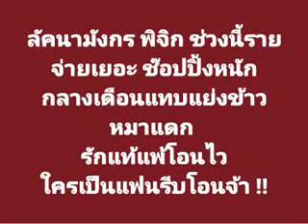สองลัคนาราศี ช่วงนี้ 18 กค .การเงินตึง ช๊อปแหลก !! ระวังถูกยืมเงิน !!